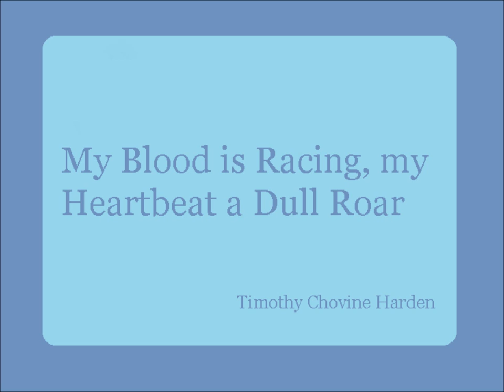My Blood is Racing, my Heartbeat a Dull Roar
Recorded Thursday, February 9, 2012
Artist: Timothy Chovine Harden